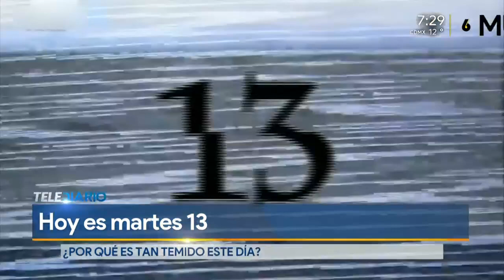Martes 13... ¿de mala suerte?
Para muchos, el martes, 13 es un día que puede significar de mala suerte, en embargo no existe ningún fundamento científico ni religioso que indique que sea maldito.